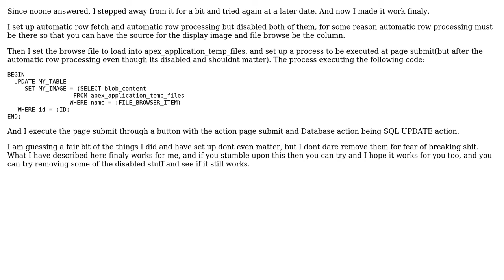File browse Item uploading to BLOB column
With thanks & praise to God, and with thanks to the many people who have made this project possible! You are responsible for your own actions.